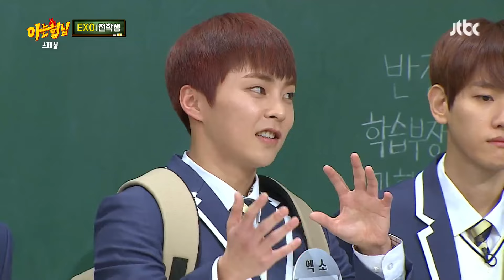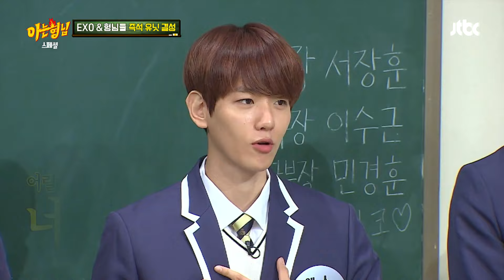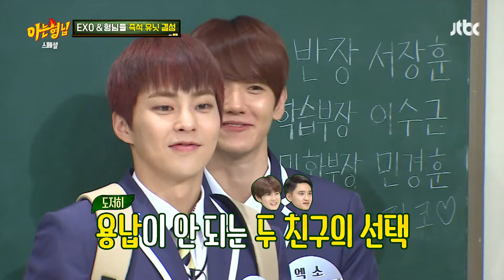[아형✪스페셜] 애교가 어려운 디오를 위한 특급 처방🤣 "안녕하세요, 디오옹~입니다"👌 | 아는 형님 | JTBC 181222 방송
[아형✪스페셜] 애교가 어려운 디오를 위한 특급 처방🤣 "안녕하세요, 디오옹~입니다"👌

00:00 인트로
02:35 압구정에서 카이와 마주친 꽐라 호동?!
05:12 아싸인 척 주목을 즐기는 시우민&수호? ㅋㅋ
07:59 세훈의 액션 연기 도전기 (피해자 다수 속출💦)
12:56 오~ 첸백시 카~첸백시
16:08 장신 멤버의 꿈을 꾸는 시우민 ㅋㅋ
20:23 기타치는 찬열이와 노래하는 디오